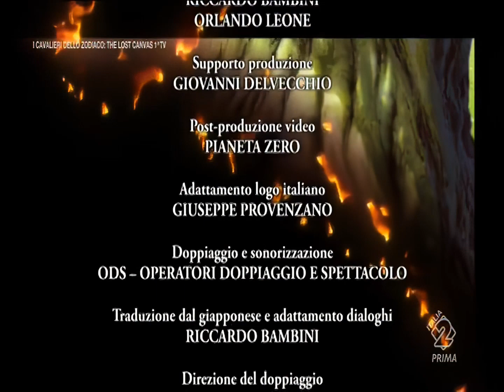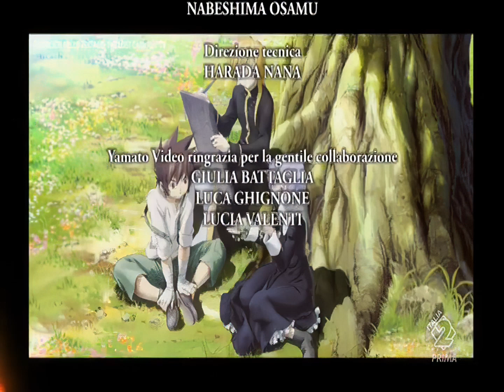I cavalieri dello zodiaco - The Lost Canvas sigla finale